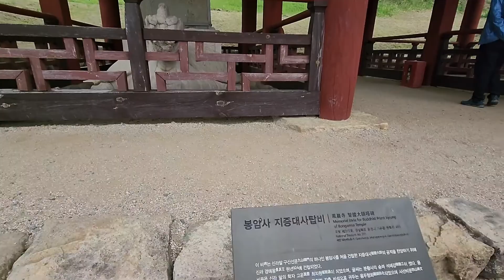문경 희양산 봉암사를 다녀오다/ 일년에 딱 한번 일반인에게 개방/ 부처님 오신 날/ 3년만에 개방